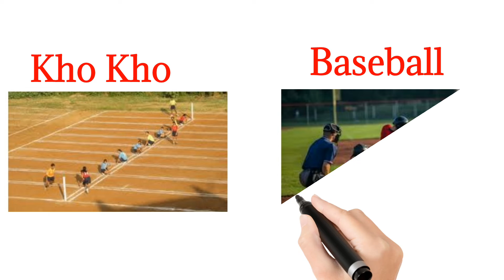Number of Players in Each Team